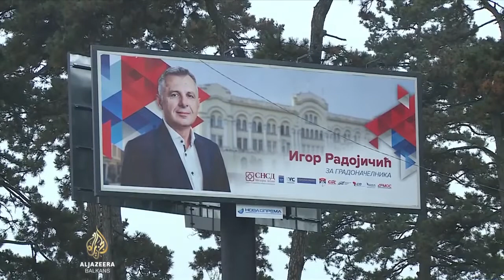Локални избори во БИХ